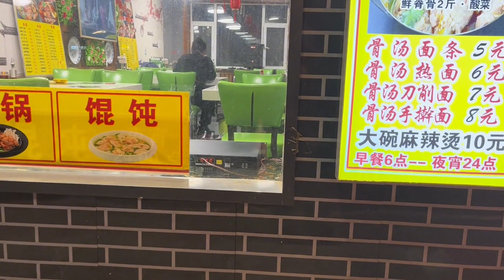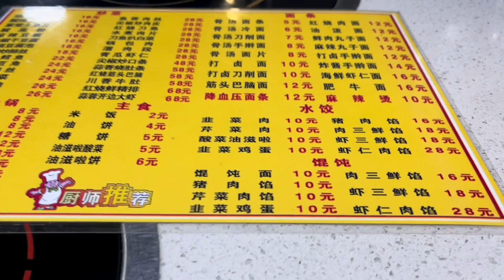美女自驾游已经半个月没洗澡了，找个民宿洗澡，价格便宜到你不敢相信【东北小萌】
生活虽然平淡，但依然值得记录，
东北妹子床车旅游全国，每天更新东北妹子的旅游日常生活
Beauty bed car travels across the country, daily update travel daily life
Remember to follow me if you like it, and welcome to leave a message in the comment area to interact!
东北小萌是我呀
东北小萌  官方频道